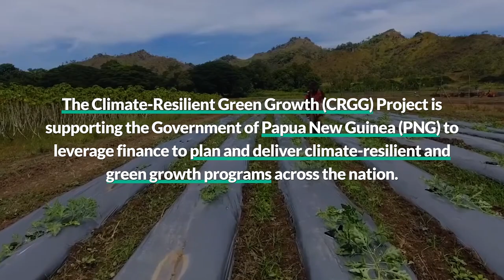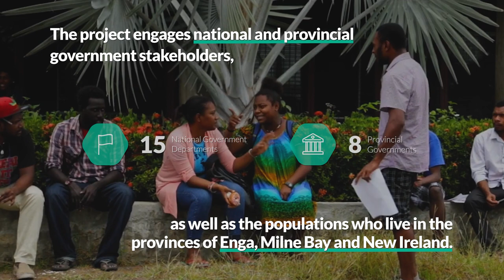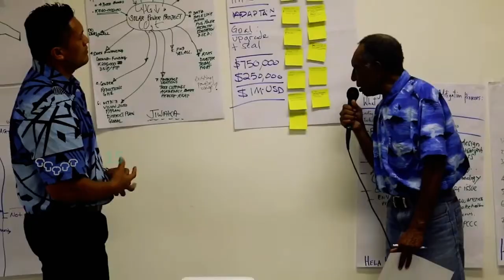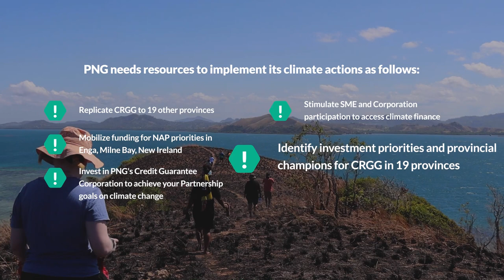Enabling climate resilience and green growth in PNG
Sharing ambitions for a greener economy for PNG. The video showcases PNG's three programs under its CRGG Project implemented in 2019, during the covid19 pandemic, and was completed in June 2023. It outlines three (3)  programs under the project, the results under those programs and next steps to scale up climate action in PNG through the CRGG model.

The CRGG Project was implemented in three provinces Enga, Milne Bay and New Ireland. It enabled policy change at the provincial level to mainstream climate change and green growth measures at the provincial and district levels of PNG.

The CRGG Project mobilized more than USD 20M of climate change adaptation projects with the aim to meet PNG's National Adaptation Plan and Nationally Determined Contributions targets by 2030.

A national financing vehicle - the Credit Guarantee Corporation was established under one of the programs in support of the Bank of PNG's ambition to enable SMEs access credit for green projects and green assets that promote the achievement of PNG's environmental and climate change outcomes at the domestic level.

The CRGG Project is a pilot program designed to be replicated and upscaled to meet demand and responses of the people of Papua New Guinea to climate change.